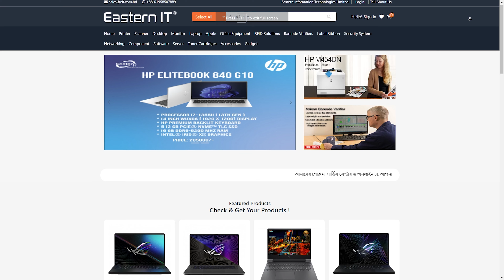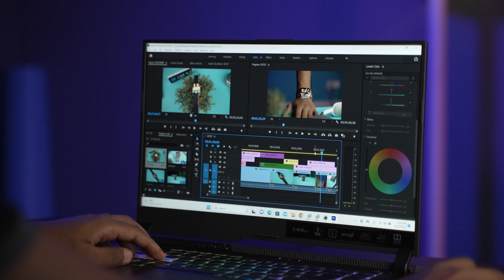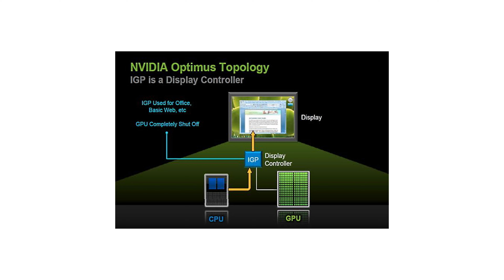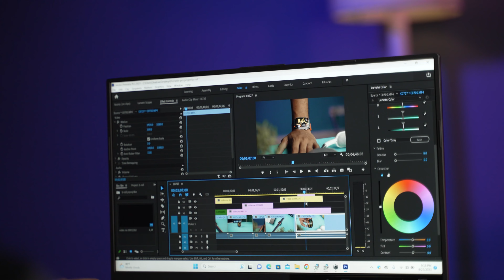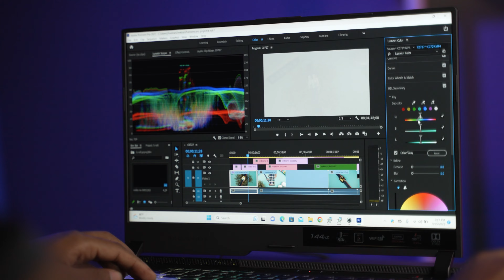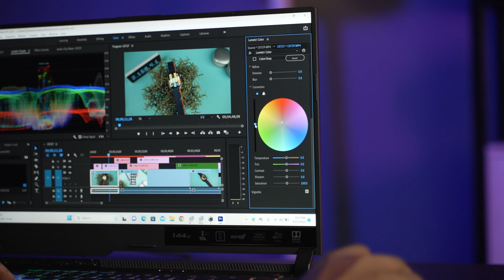Asus ROG Strix G15 - A Good Gaming Laptop!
আজকের ভিডিওতে আমরা আসুসের একটি গেমিং ল্যাপটপের রিভিউ করবো। ২ লাখ টাকার নিচে যারা গেমিং ল্যাপটপ খুজছেন তাদের জন্য এটি কেমন হবে জানতে পুরো ভিডিওটি দেখুন।

Please mention about our channel to get discount.